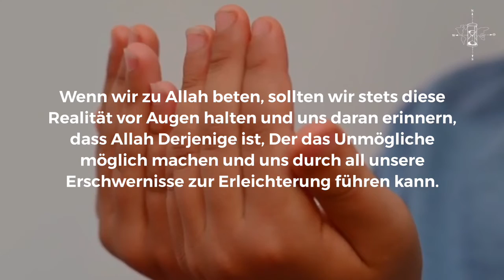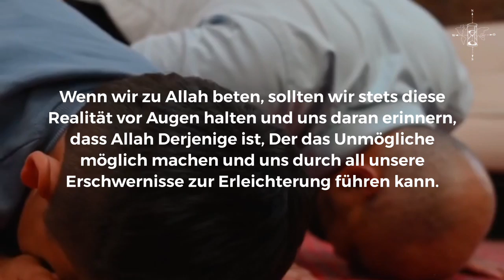Ramadan Prayliste Tag 25 - Oh Lehrer Ibrahims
Oh Ramadan, nun bist du endlich da! Wir haben Monate lang unseren Herrn gebeten ihn erreichen zu lassen und nun ist er da, der ehrenvollste Gast im ganzen Jahr! Die Freude unbeschreiblich in unseren Herzen, die Augen am leuchten die Tränen fließen. Ya Allah, lass uns bitte den Ramadan genießen! Ein Monat voller Segen, voller Guter Taten. Was könnte uns noch erwarten? Der Monat des edlen Quran. Der Monat der Vergebung. Jede Nacht werden Menschen errettet vom Höllenfeuer. Ramadan ein Monat voller Hoffnung und voller Erbarmen. Der Mundgeruch des fastenden Allah lieber als der Moschus! Ramadan eine Zeit voller Barmherzigkeit.
So nutze den Ramadan und sei voller Freude!